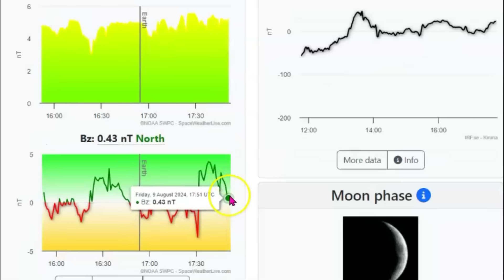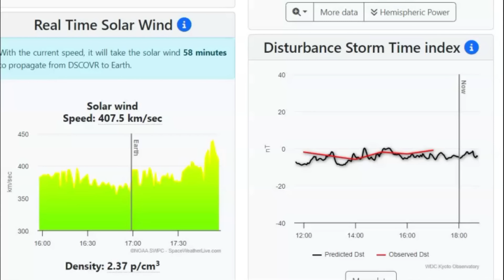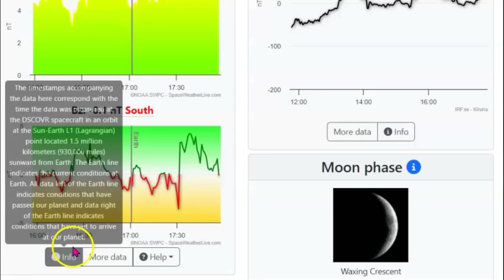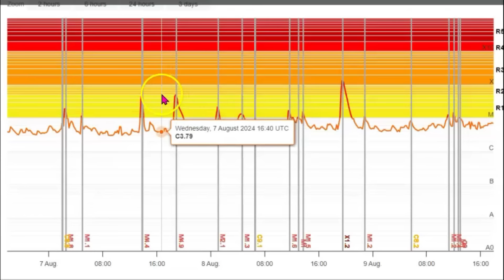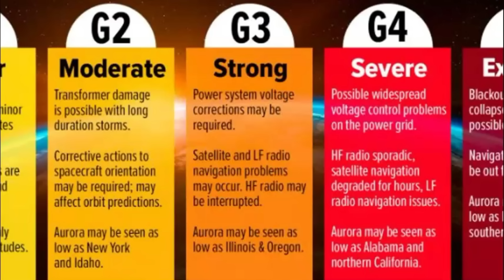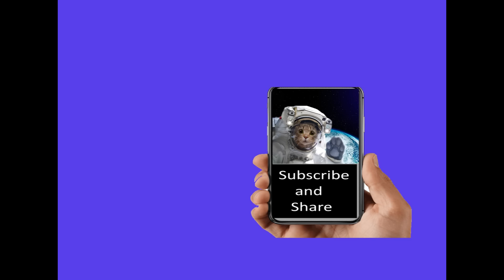Aurora Alert! Health Alert! Geomagnetic Storm, We Could See Northern Lights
Yes the impacts of CME's do affect your health.